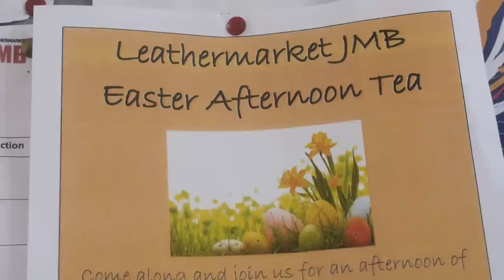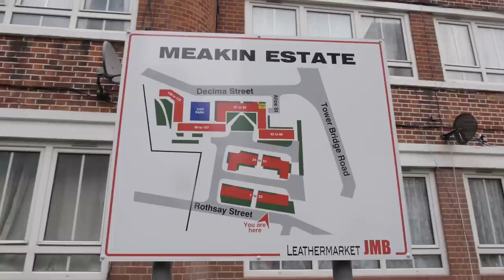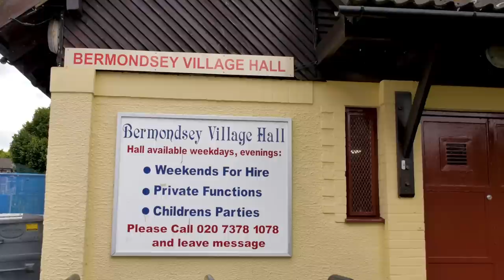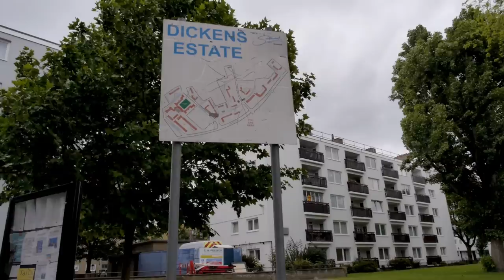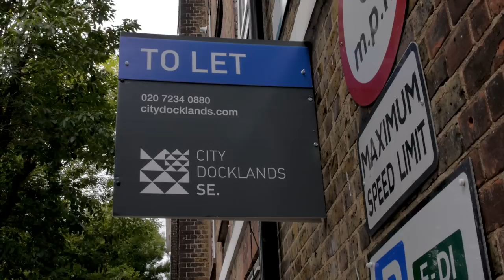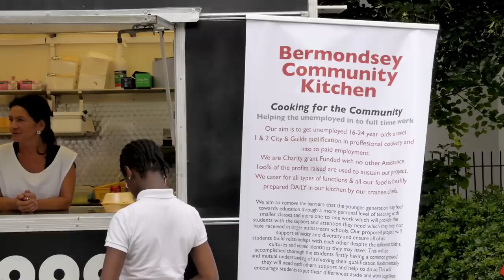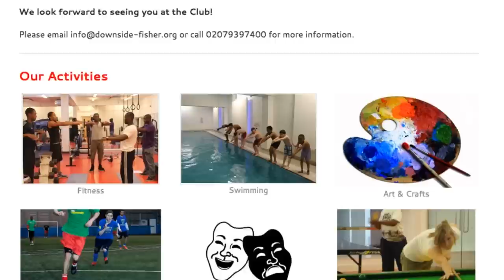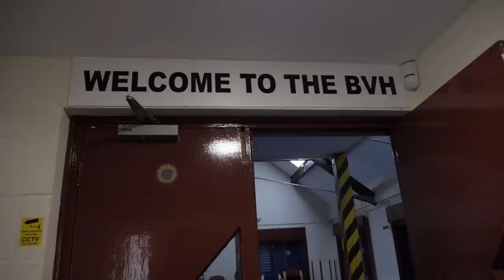In the Shadow of the Shard - full documentary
Documentary by John Rogers looking at how tenants and residents in Bermondsey and Rotherhithe in the London Borough of Southwark are organising in the face of the enormous change happening in London. Includes the story of how Leathermarket JMB and Leathermarket CBS are building a block of 100% Council flats on the Kipling Estate yards away from the Shard at London Bridge.
Also in the film: the Canada Estate, Rotherhithe, Meakin Estate, Dickens Estate Bermondsey, Downside Fisher Youth Club, Bermondsey Village Hall, and Wilson Grove Estate.
Made with the support of St. Olave's United Charity

Shot and edited by John Rogers

Sleeping Sheep by The Green Orbs

Millicent by  Max Surla/Media Right Productions